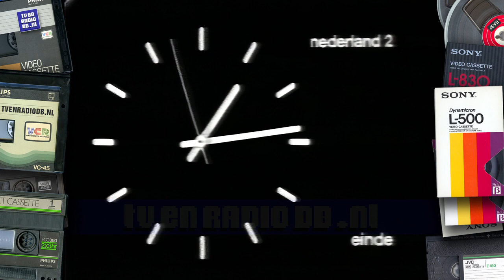TV: NCRV - Omroepster Lisette Hordijk Sluit Af, Eind Leader, Nederland 2 Klok (19840622)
NCRV omroepster Lisette Hordijk en de Eind leader & Nederland 2 Klok. Uitgezonden op 22 juni 1984